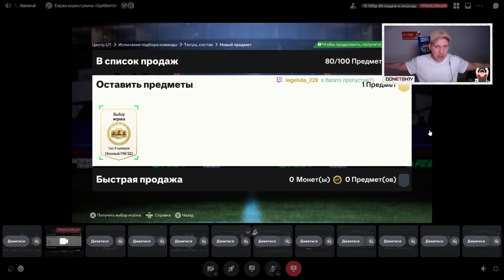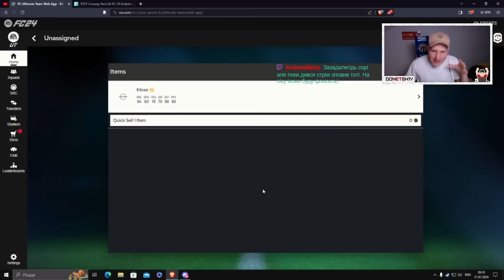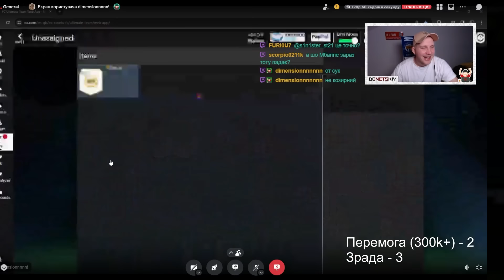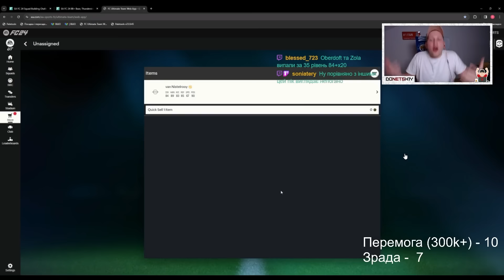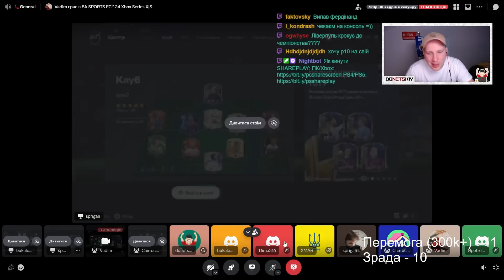Шалені Icon Picks!😮 | 40* 88+ Base/ AC/DC⚡ / Winter Wildcards ❄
Ми отримали нову шалену крутилку - BASE/ AC/DC⚡/Winter Wildcards ICON PICK з рейтингом 88+.

Шалені Icon Picks!😮 | 40* 88+ Base/ AC/DC⚡ /Winter Wildcards  |  FC24 ultimate team